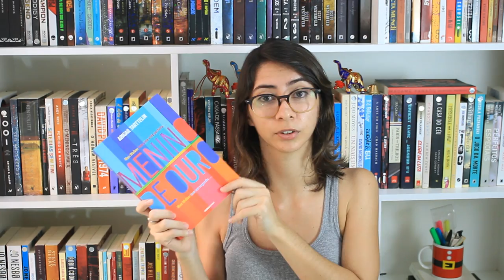MENINO DE OURO E ~SEXUALIDADE~ | Comentários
Eu gosto de que? Como muitos já sabem: assuntos polêmicos, sérios, que nos fazem refletir e com esse livro não é diferente. A autora traz um assunto não muito abordado na literatura, mas que merece ser lido e desmistificado. Espero que vocês gostem e se sintam instigados à leitura!